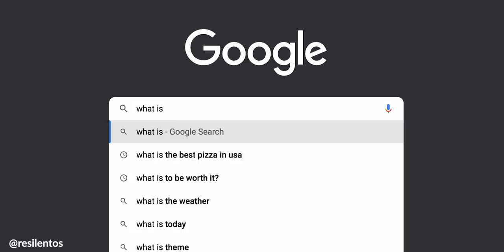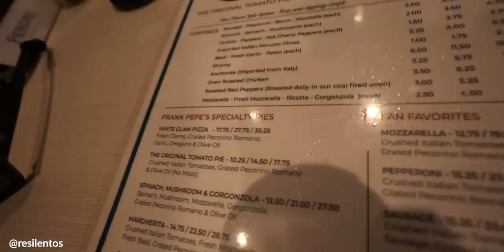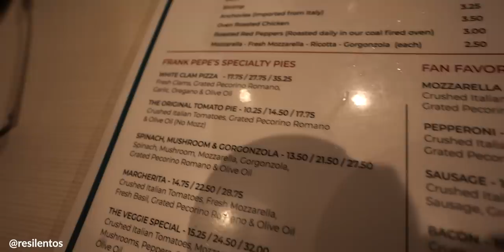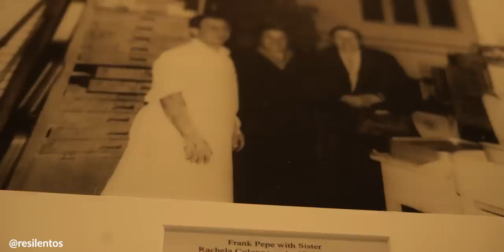🍕 Asi es la "MEJOR PIZZA" DE Estados Unidos | New Haven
¿DONDE ESTA LA MEJOR PIZZA DE ESTADOS UNIDOS? Muchas ciudades reclaman el titulo de tener la mejor pizza de Estados Unidos, pero esta ciudad es la que aparece en muchas búsquedas, se llama New Haven, y está en el estado de Connecticut, ¿valió la pena el viaje de 3 horas desde Nueva York?